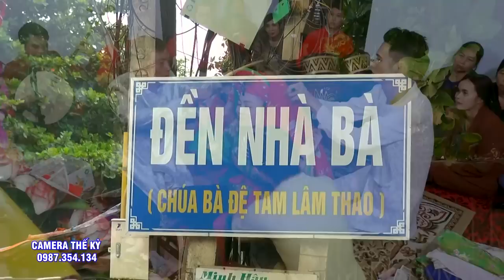Thanh Đồng Quá Xinh Đẹp Hầu 3 giá chúa đi vào huyền thoại | Dâng Văn Hoàng Sung